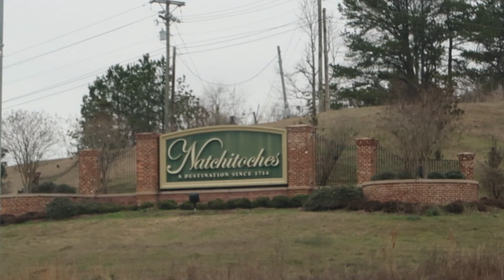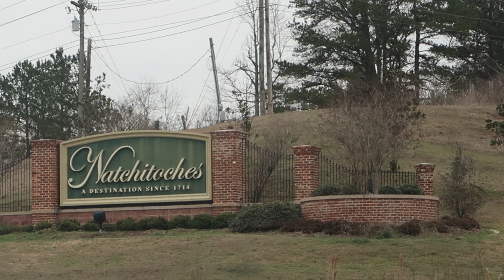FOLLOW ME AROUND: New Puppy & Mardi Gras || RIAH VLOGS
hiiiiii!!

I'm back like I said I'd be! I just got a mic for my camera so i'll be starting on filming my beauty videos as well!

Against Time x Still Glamorous (Follow her on Youtube at Still Glamorous)